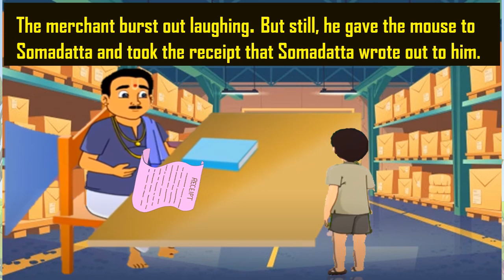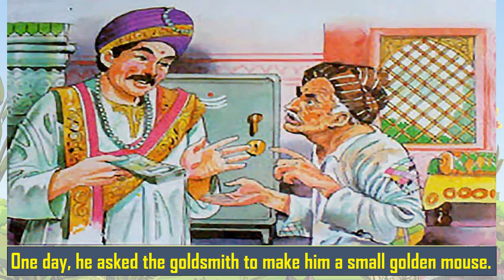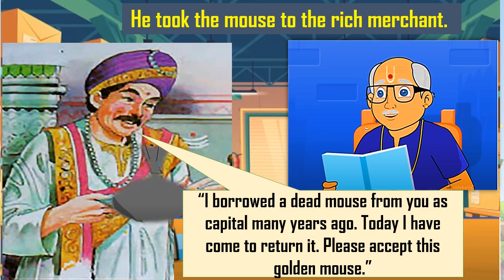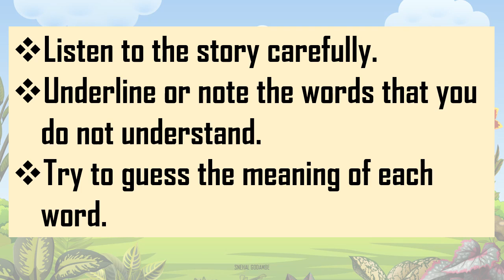BMC.VTC MAR. STD 6th SUB : ENGLISH 2.4 The Mouse Merchant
* Read the story carefully.
* Underline the words which  you do understand.
* Find out the meaning of each word from the dictionary.
* Read the story again and list the objects that Somdatta sold.
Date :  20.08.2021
Std :    6th
Sub :    English
Topic : 2.4  The Mouse Merchant
Teacher :  MRS. SNEHAL GODAMBE
SCHOOL : VIETUAL TRAINING CENTER